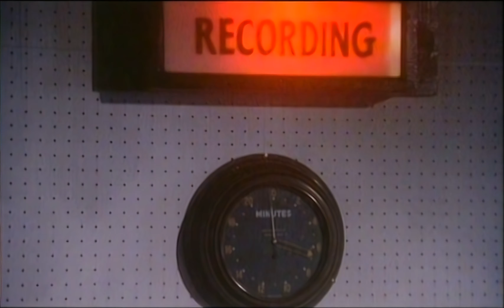Utravox oportunidad - The Voice 2160p - Remaster